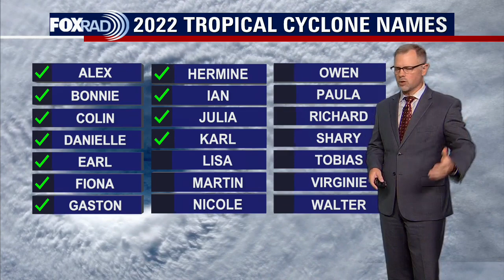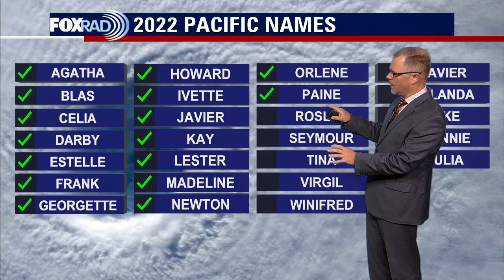Tropical Weather Forecast - October 15, 2022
The Atlantic Basin has seen below average numbers so far this season. But has it seen more activity than the Pacific?